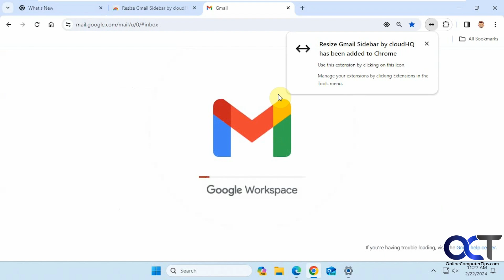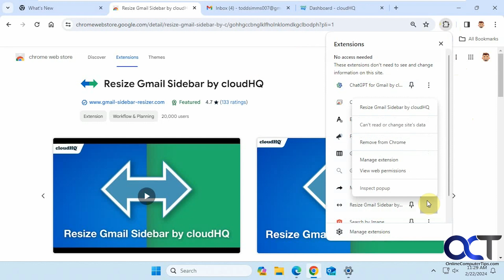How to Resize Your Gmail Label Sidebar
If you have some extra long label names in your Gmail sidebar, then you might want to try out the free Resize Gmail Sidebar by CloudHQ extension that will let you expand and shrink the size of your Gmail side panel where you find your label names. It's very easy to install and works great.

Here is a link where you can download the Resize Gmail Sidebar extension.

Check out our book titled Gmail Made Easy to take your email management skills to the next level!